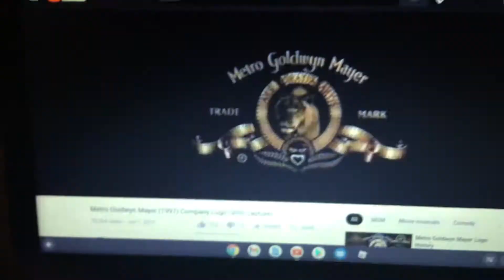Metro Goldwyn Mayer (1999)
Taken From "Drive Me Crazy" If MGM Released It Instead Of Fox.

Note: Fan-Made.